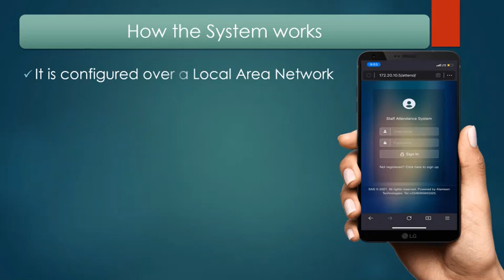Staff Attendance System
An offline application designed to monitor staff attendance. It is simple, powerful and extremely user-friendly.